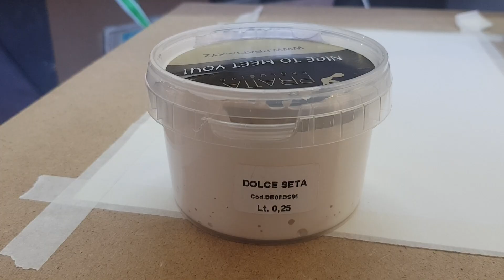Градиент своими руками/Декоративная краска Шелк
Как сделать переход цвета простым способом? Насколько это возможно, мы рассказываем и показываем максимально упрощенный вариант.